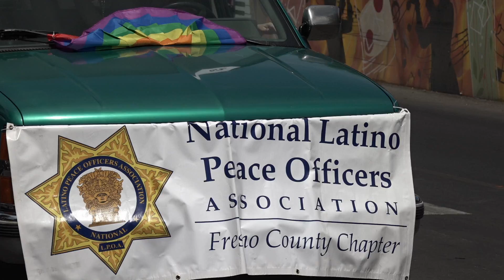Fresno Rainbow Pride Parade 2022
2022/6/4